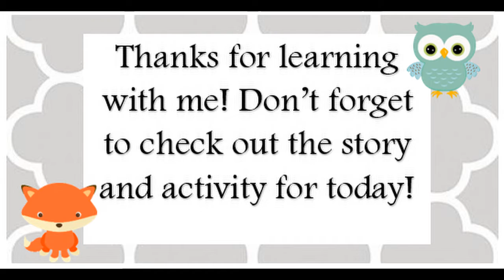Day 4: Ocean & Fish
Hi friends and families! I hope you and your child enjoy today's preschool distance learning! I encourage you to follow along and engage alongside your child. Thank you for working with me to provide some additional learning during the school closure!

Don't forget to check out the movement activity for today, you can find the video

Finally, don't forget to check out the accompanying activity for today!

Hugs!
~ Miss Lindsay